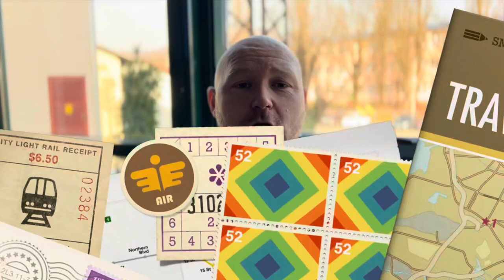Saga se nastavlja…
Ko je novi/stari trener FK Bratstva